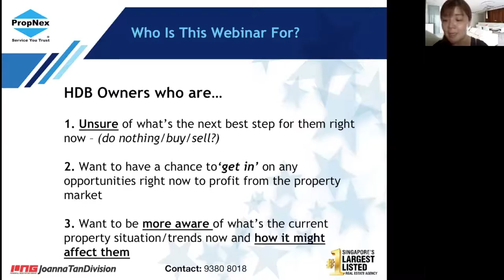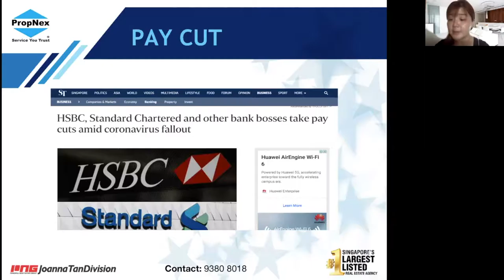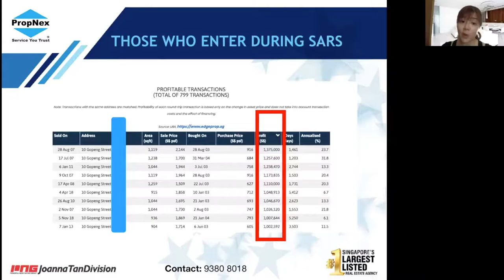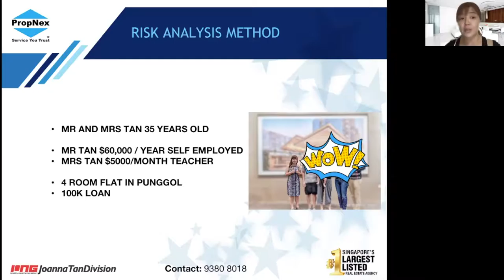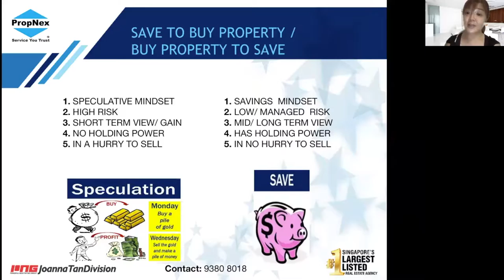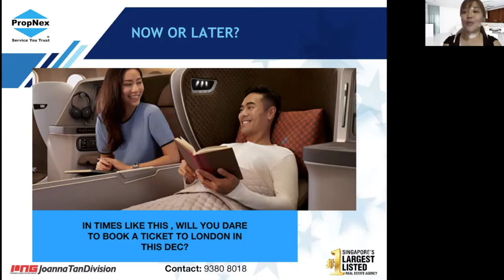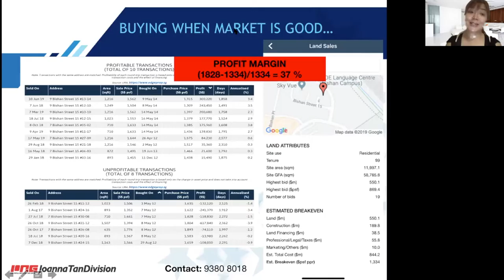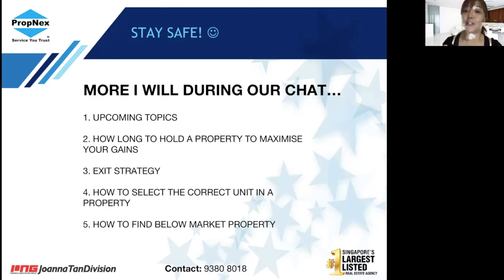Joanna Tan Real Estate : How HDB Owners Can Take Advantage Of The Opportunity Now.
In this video, I will be sharing:

1) The breakdown of what happened to the property market in SARS 2002... and how to use that knowledge to gain an unfair advantage and profit from the property market today.

2) How COVID affects the HDB and Private property market in this current situation (both short term and long term)... and how to take advantage of it.

3)What are the risks and upside involved if you were to purchase a property now so that you'll finally be certain of the steps moving forward.